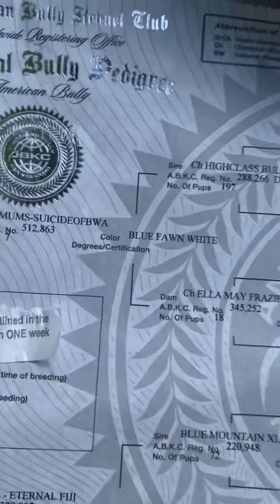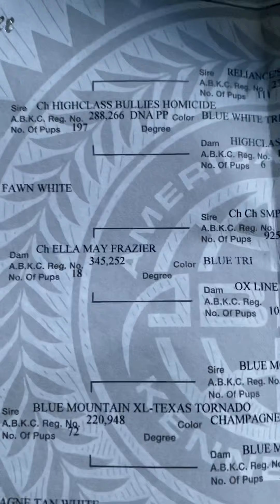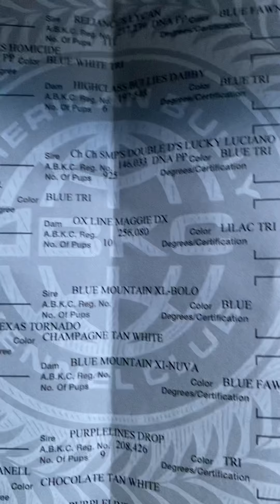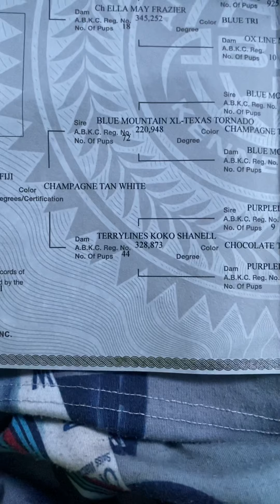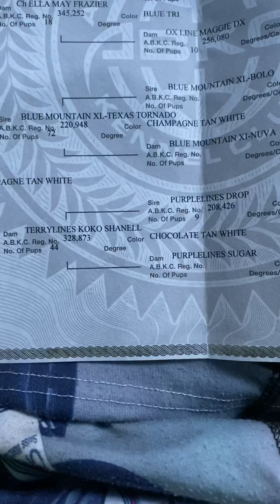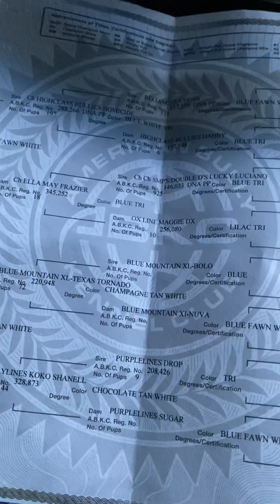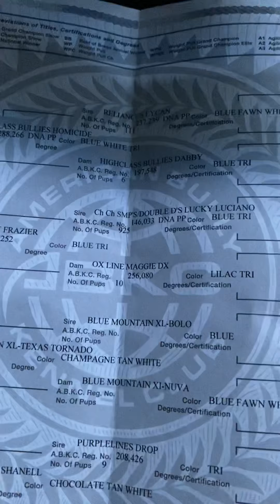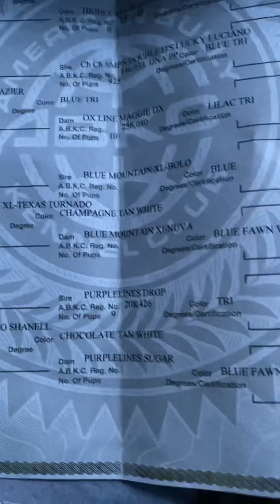CHECK OUT NALA’S PEDIGREE. SEE WHAT WE HAVE ON THE YARD!!!